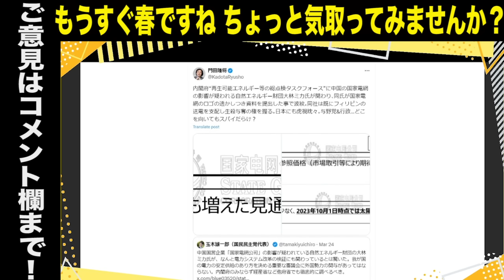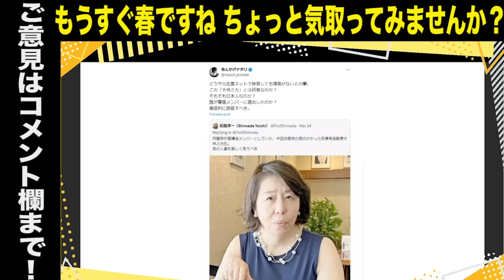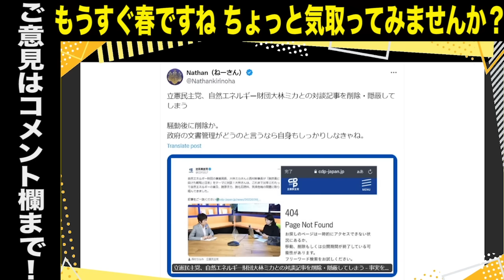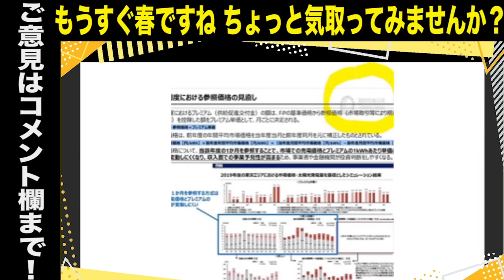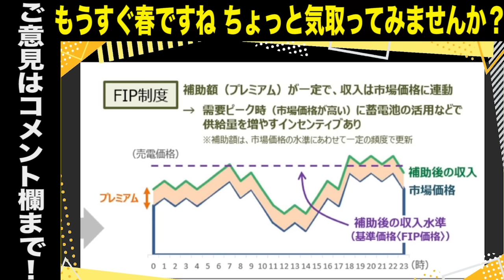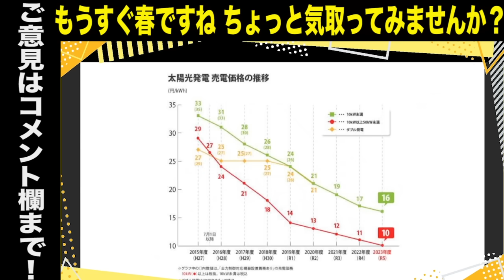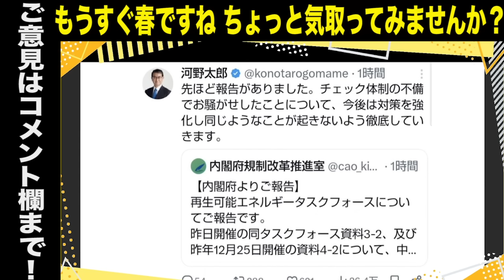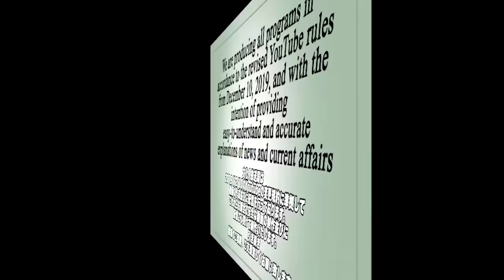【大炎上】河野太郎大臣終了…再エネ資料に中国の影…暴かれた媚中ぶり／渦中の大林ミカ氏の正体は中国ズブズブ極左活動家／立憲民主党、大林ミカ氏との対談記事を削除・隠蔽してしまう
★新たにコラムもスタート！無制限の言論規制が全くない「文化人ダイヤモンドクラブ」登録はこちら！

●「永田町中国代理人」著、長尾たかし